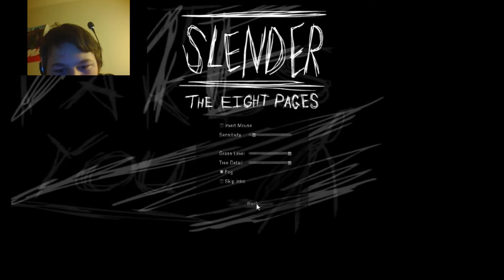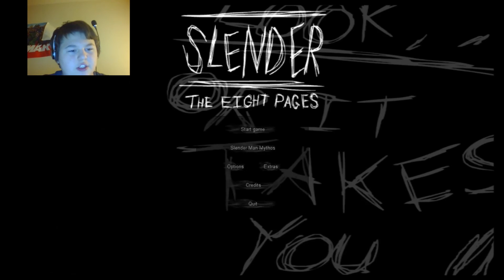Slenderman The Eight Pages: This is for you RobbieCast! =)